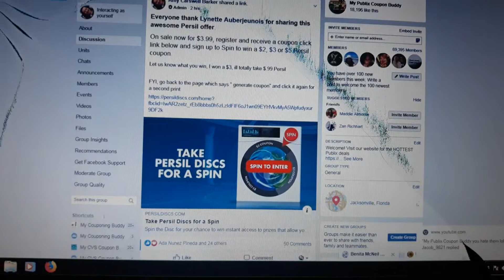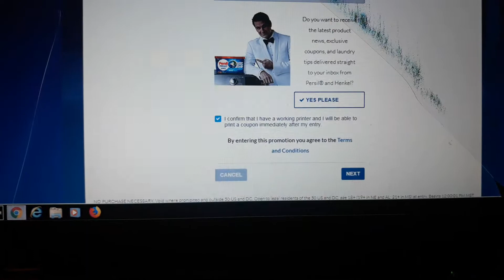Persil Laundry Detergent coupon $2, $3 or $5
link to game below